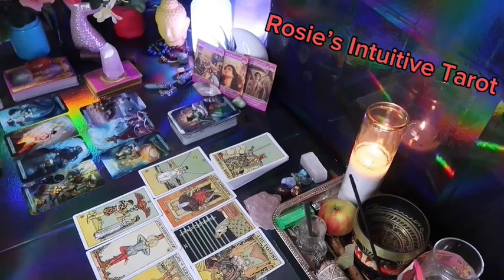LIBRA ❤️ “IF YOU THINK THIS PERSON ISN’T INTERESTED, GUESS AGAIN”💗😳MAY 2024 LOVE TAROT 🤩🔥😍🔥